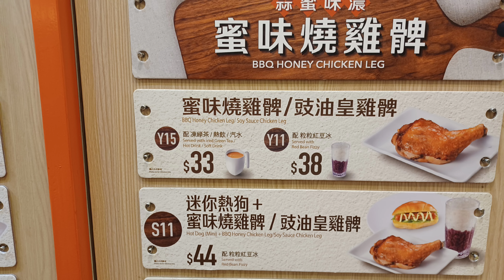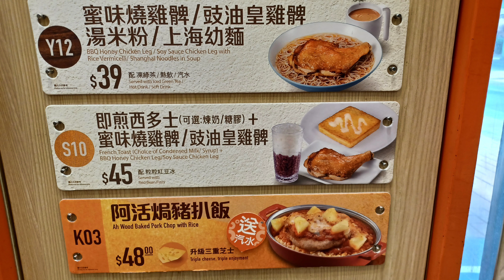大快活😋下午茶睇吓有咩食🍗🌭😋